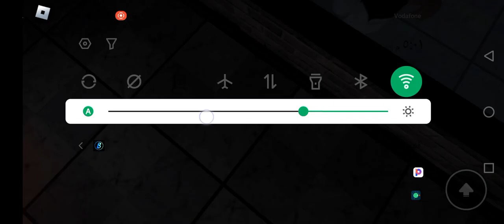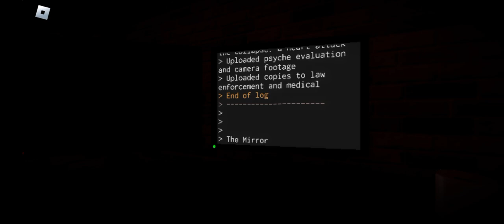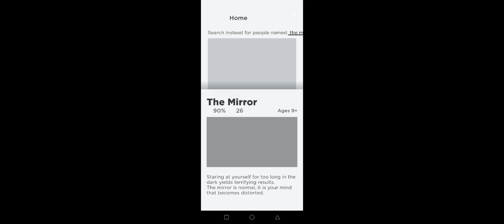the mirror scared 🔪🖤. المرأية المرعبه 🖤.